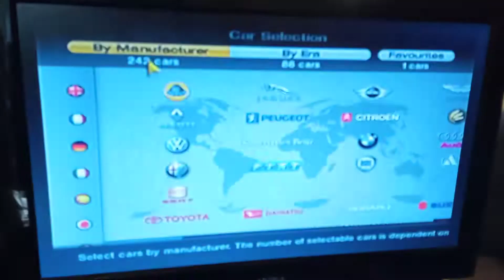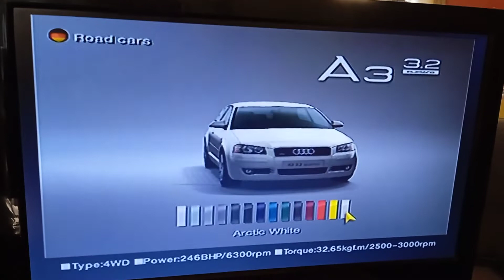Gran Turismo 4 - Audi Car List PS2 Gameplay HD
Gran Turismo 4 - Audi Car List Gameplay

Plateforms PlayStation 2